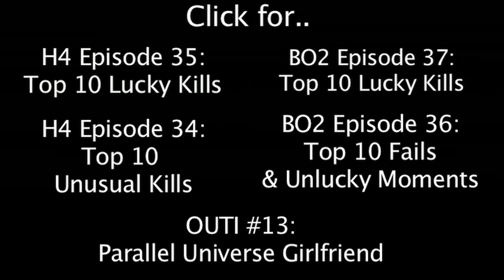Black Ops 2: Cross Map Tube Quad C4 Hole in One!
Click to watch Black Ops 2: Top 10 Lucky Kills Episode 37!

Submit your clips to RespawnTopPlays at gmail dot com and you could win an Elgato Game Capture HD!!! The winning clip each episode will win this $180 capture card.

Black Ops 2 Accepting Submissions:
Episode 38: Sniper Kills
Episode 39: WTF Moments
Episode 41: Trick Shots

Halo 4 Accepting Submissions:
Episode 36: WTF Moments
Episode 37: Multikills

Battlefield 3 Accepting Submissions:
Episode 13: Unusual Moments

Click to watch Halo 4 Episode 35: Top 10 Lucky Kills!

Click to watch Black Ops 2: Top 10 Fails and Unlucky Moments Episode 36

Click to watch Halo 4 Episode 34: Top 10 Unusual Kills

Click to watch Parallel Universe Girlfriend :: Once Upon the Internet #13